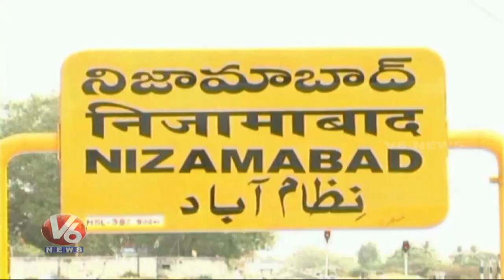NL Sastry About VC Fraud And New VC Appointment To Telangana University | V6 News